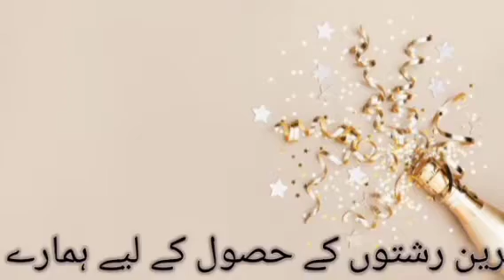امریکن نیشنیٹی 36سالہ طلاق یافتہ خوبصورت عورت